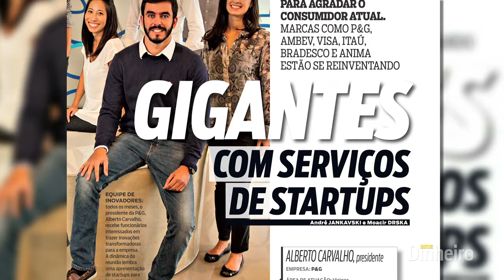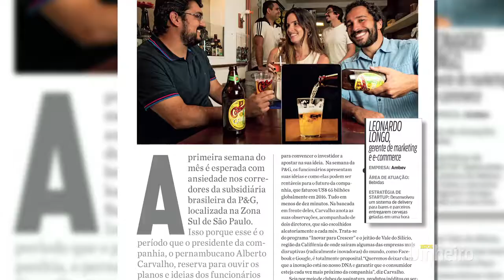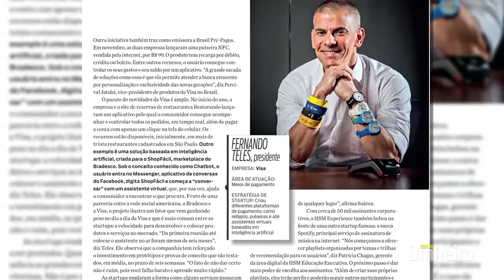Por que gigantes querem ser startups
Com a concorrência cada vez mais acirrada com produtos e serviços disruptivos, empresas buscam inovações para agradar o consumidor moderno. Confira uma análise da reportagem com André Jankavski e Moacir Drska